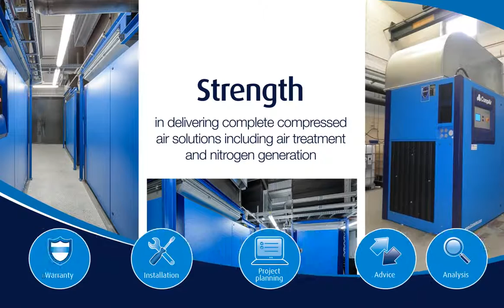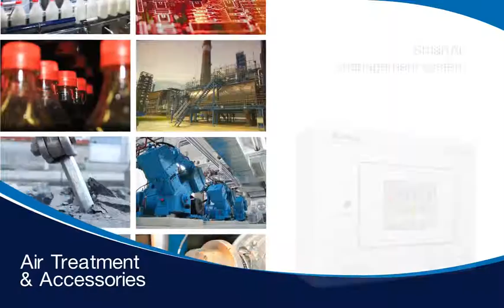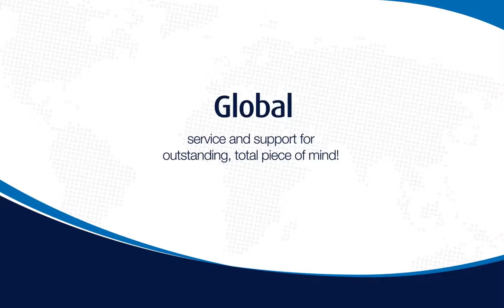CompAir Company Promo Video